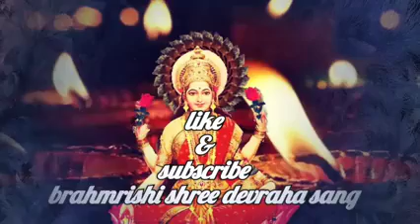sharad purnima :मां लक्ष्मी का ये महात्म्य सुनने मात्र से धन धान्य का देती वरदान,शरद पूर्णिमा की कथा